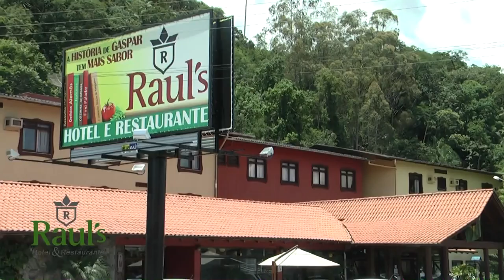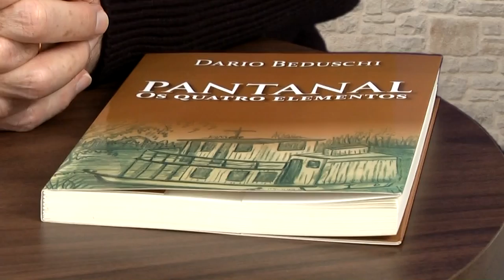Versátil 1º Programa - Dário Beduschi - 07/07